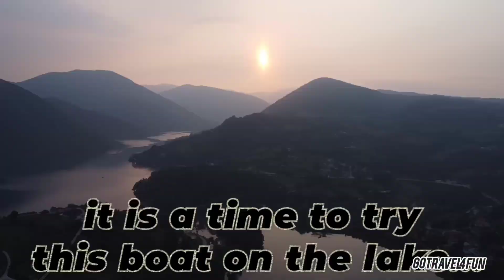Rescuing old inflatable boat | BOAT UPGRADE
Here is my second video about one very, very old  inflatable boat with many holes in it. I have decided to upgrade this boat and to try it on the water again, for the sake of old times. Did I made it?  You can watch this video and see if my plan was successful.

Stay cool 😎